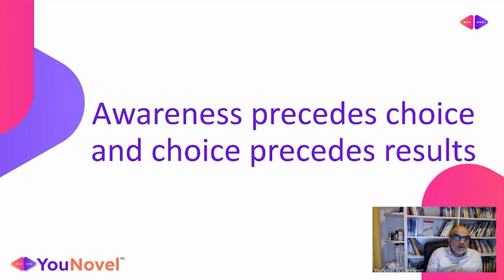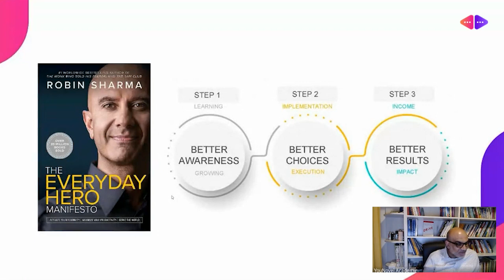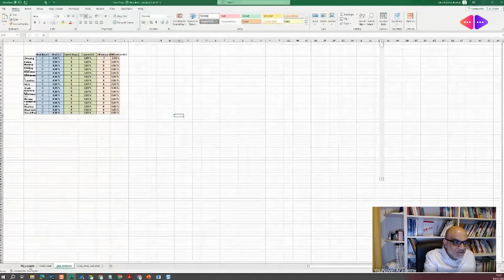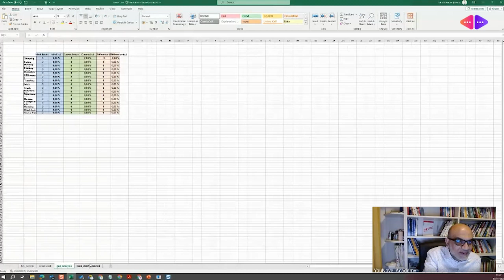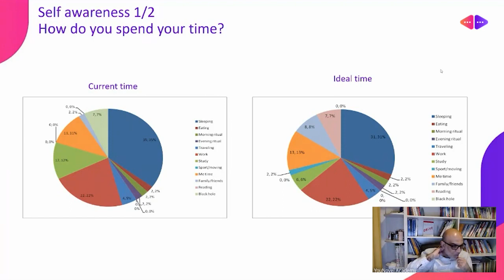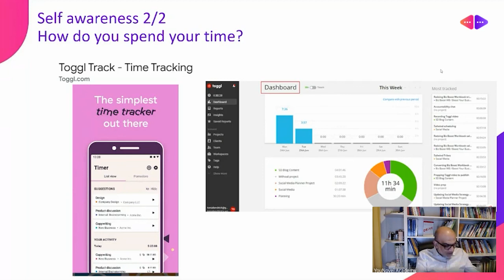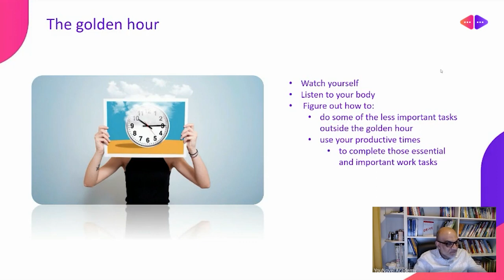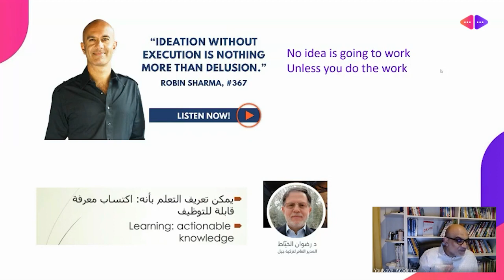⏰🧠 إتقان إدارة الوقت - الجزء 1: تحليل وقتك لاكتشاف ساعات الإنتاجية القصوى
العنوان:⏰🧠 إتقان إدارة الوقت - الجزء 1: تحليل وقتك لاكتشاف ساعات الإنتاجية القصوى

الوصف:
انضموا إلينا ونحن نغوص في عالم إدارة الوقت الفعّال في فيديونا الجديد! 🌟 استلهامًا من مقولة روبن شارما العميقة، "الوعي يسبق الاختيار، والاختيار يسبق النتائج"، نستكشف الدور الحيوي للوعي الذاتي في إدارة الوقت. 🎯

في هذا الفيديو:

🤓 قوة الوعي الذاتي في إدارة الوقت: تعلم كيف يعد الوعي الذاتي مفتاحًا لإتقان وقتك.
📊 كعكة الوقت - أداتنا الخاصة في Excel: استكشف وظائف 'كعكة الوقت'، أداتنا المُصممة خصيصًا في Excel لتتبع وتحليل أنماط وقتك الأسبوعية. 🍰
🕒 توجل تراك: ألق نظرة على توجل تراك الأداة المتعددة الاستخدامات التي تقدم رؤى مماثلة لإدارة الوقت.
⭐ تحديد ساعتك الذهبية: اكتشف كيفية العثور على الأوقات التي تكون فيها أكثر يقظة ذهنيًا وخطط لأداء المهام الأكثر تطلبًا خلال هذه الساعات الذروة للإنتاجية.
ما ستكتسبه:

بصائر حول أهمية الوعي لإدارة الوقت بفعالية.
دليل على استخدام 'كعكة الوقت' لتحليل وقتك بدقة.
نصائح حول استخدام توجل تراك لتتبع الوقت بشكل شامل.
استراتيجيات لتحديد واستغلال أكثر ساعاتك إنتاجية.
مثالي لـ:

الأفراد الذين يسعون لاستراتيجيات أفضل لإدارة الوقت. 🕑
المحترفون ورجال الأعمال الذين يتطلعون لتحسين جداولهم. 💼
الطلاب والمعلمون الذين يهدفون لاستخدام الوقت بكفاءة أكبر. 📚
دعوة للعمل:
هل أنت متحمس لتغيير الطريقة التي تدير بها وقتك وتعزيز إنتاجيتك؟ 🗨️